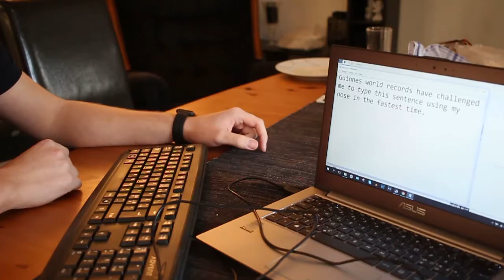Challenges m/Mikael og Mathias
Lyst på Mikael96A produkter?